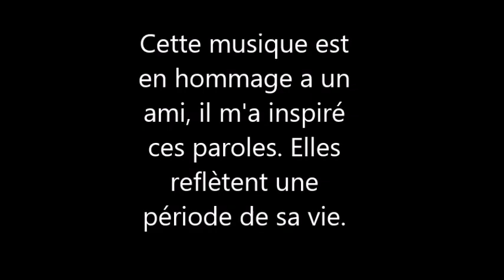Max - La corse